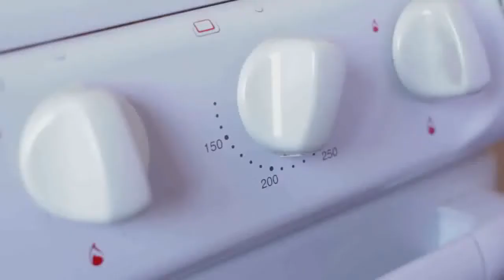Cocinando con Arpakasso : Navidad Espectacular - Yule Log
-Irukii
-Pau

Lo que vas a necesitar esta aqui:
• 360ml de Huevos
• 130g Azucar Glass
• 35g Harina de Maiz + 50g Harina Comun
• 25g Polvo de Cocoa
• 2g Levadura
• 5ml Escencia de vainilla
• Una pizca de sal
• Azucar glass extra
• Azucar comun para la decoracion de nieve

Tambien necesitaras:
• Crema de mani o cualquier otra cosa que quieras utilizar como relleno
• Papel para cocinar
• Manga pastelera con boquilla de estrella
• Una espatula